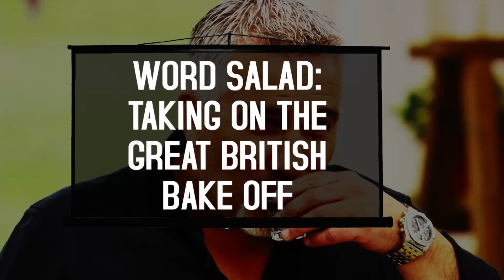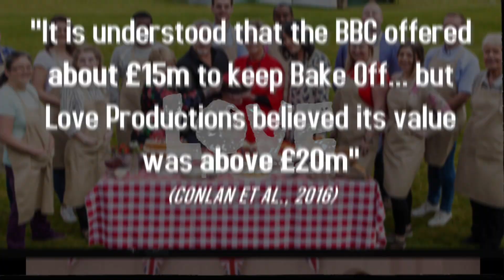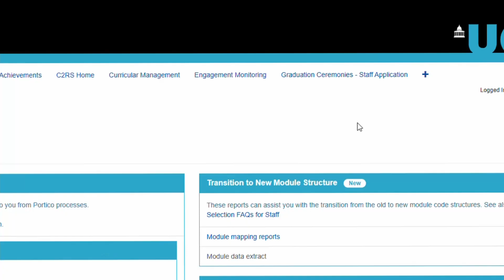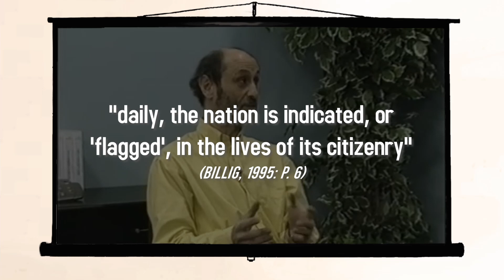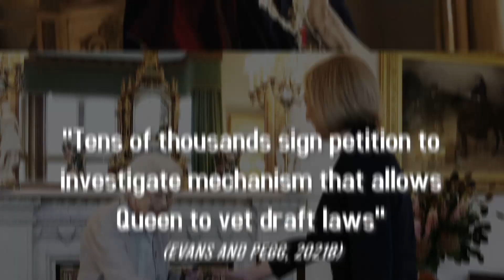Great British Bake Off Analysis: Identity and Nationalism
Word Salad is a light-hearted look at pop culture through the lens of left politics.

This video is on the Great British Bake Off, one of the most successful British TV programmes of the 21st century. But what does that say about Britishness? What does Paul Hollywood have to say for himself? And what does the foppish host of this video essay know about making 8 identical chocolate eclairs?

Find the answers to these questions and more, by watching the video you are ignoring right now by reading this description instead. I *can* make eclairs, by the way. Probably.

Primary sources:

Anderson, B.R.O. (2006) Imagined communities: reflections on the origin and spread of nationalism. London: Verso.
Billig, M. (1995) Banal Nationalism. London: Sage.
Grainge, P. (2002). Monochrome memories: Nostalgia and style in retro America. Praeger Pub Text.
Hobsbawm, E. J. (1992) Nations and Nationalism Since 1780. Cambridge: Cambridge University Press.

Secondary Sources:

Conlan, T., Martinson, J. and Ellis-Petersen, H. (2016) 'Great British Bake Off moves to Channel 4 as BBC negotiations collapse over fee'. The Guardian, 13 September. (Accessed: 21 January 2023).
Pegg, D. and Evans, R. (2021a) ‘Revealed: Queen lobbied for change in law to hide her private wealth’, The Guardian, 7 February. (Accessed: 20 January 2023).
Ward, V. (2023) 'Late Queen gave Prince Andrew blessing to use HRH title'. The Telegraph, 21 January. (Accessed: 21 January 2023).
Wyatt, D. (2016) 'Mel and Sue quit The Great British Bake Off: ‘We’re not going with the dough’'. The i, 13 September. (Accessed: 29 January 2023)

Original music by Edmund Hyde​